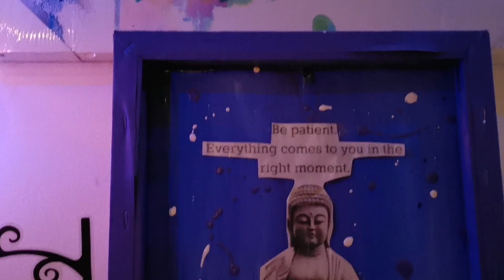Zen Corner Decor Ideas How to Make Peaceful Zen Corner at Home My Buddha Collection Simple Living Mu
Hello Friends,
How to Make Peaceful Zen Corner at Home Zen Corner Decor Ideas My Buddha Collection Simple Living Mummy